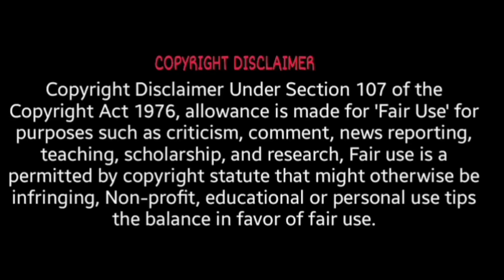innocent boy ♥️ Rude girl | Ep 13 / Chinese drama in tamil / the inextricable destiny/ Nandhu Voice